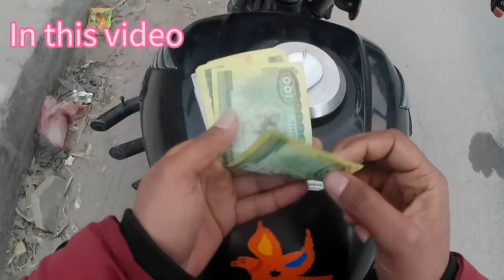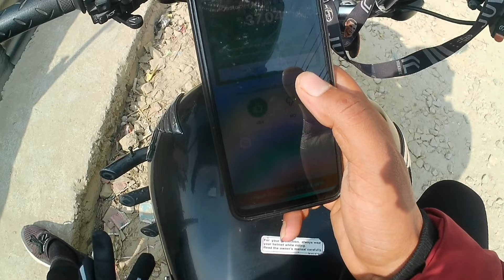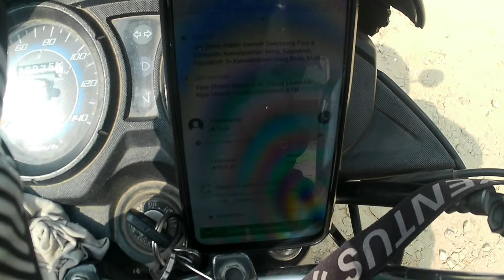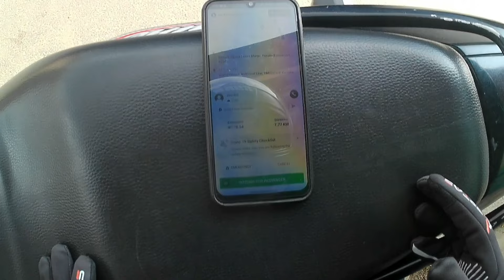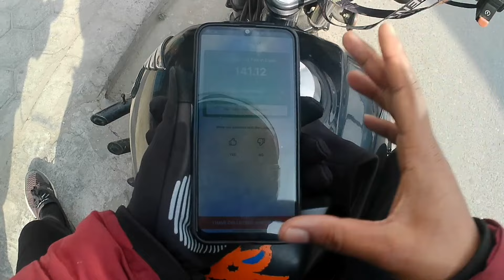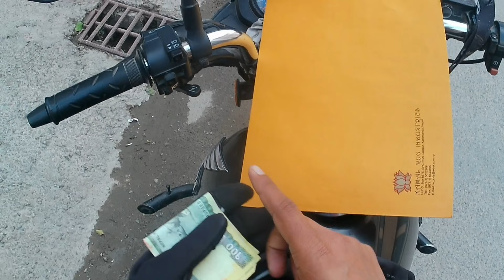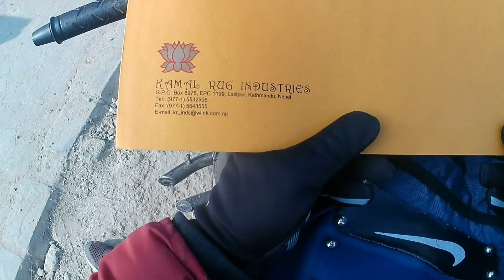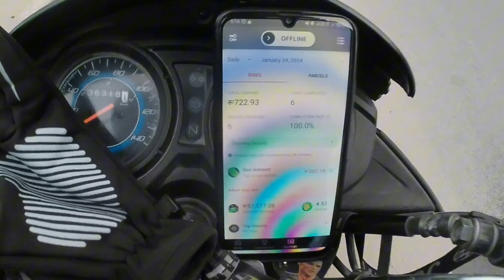Map le sharai dhoka diyo🥺 5hr ko income kati vayo ta?? Pathao Vlog❤️